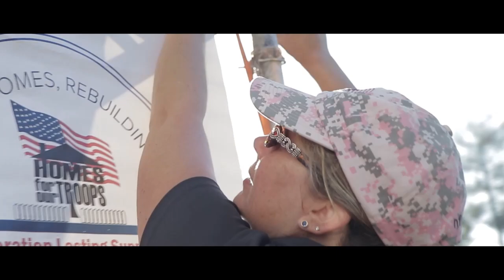Emilie Davis 03 04 24 Founder and Lead Nutritionist at Whole Essentials Nutrition youtube